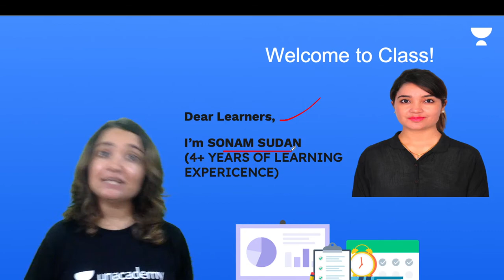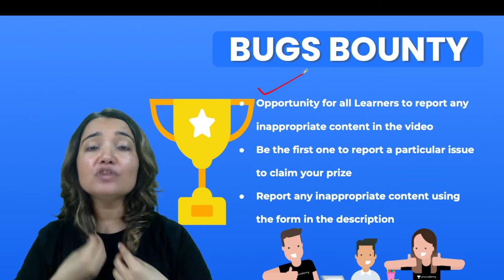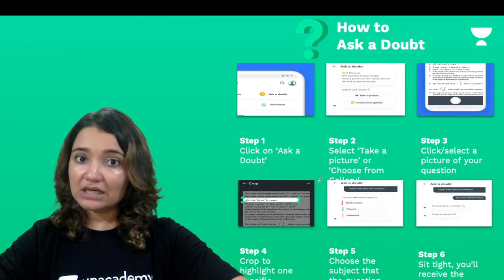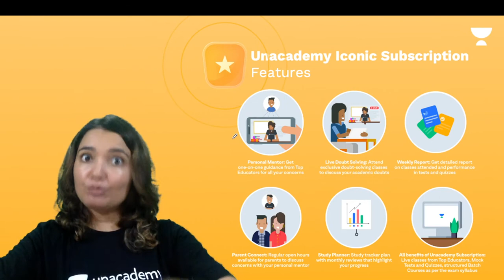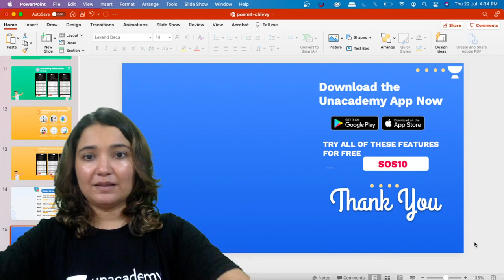Chivvy | Poem 4 | English | Class 7 | Class Apart | Sonam Sudan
Todays's Session is about "Chivvy for Class 7" by Educator Sonam Sudan who will be explaining the poem in detail.

1. Learn from your favorite Educator
2. Dedicated DOUBT sessions
3. One Subscription, Unlimited Access to Live Online Classes and Videos
4. Real-time interaction with best-in-class teachers
5. You can ask doubts in live online classes
6. Limited students in each Online Class
7. Download the videos & watch them offline